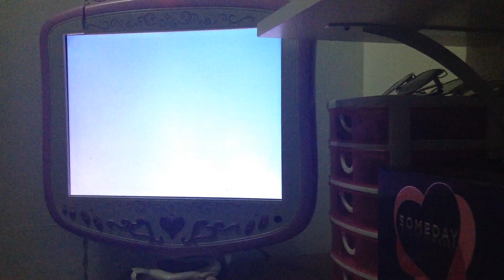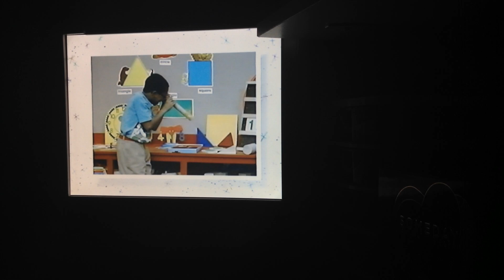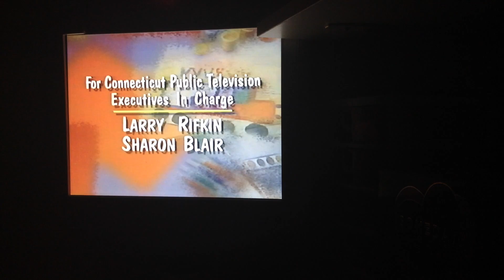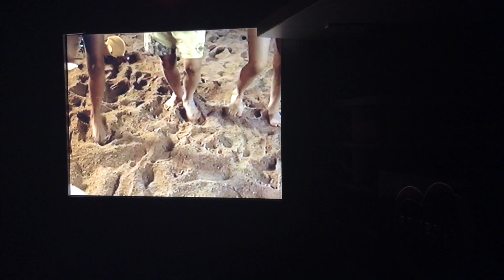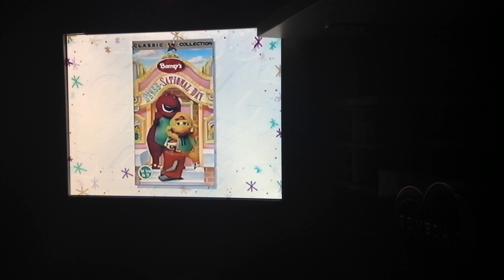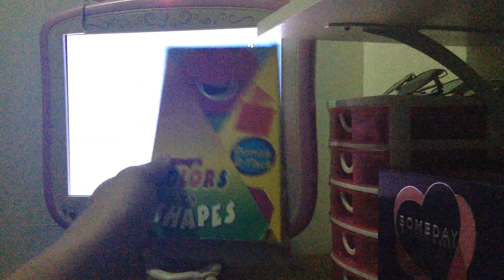Closing To Barney's Colors And Shapes The Treasure Of Rainbow Beard VHS 1997 (1999 Reprint.)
Hi Guys. Here's The Closing To Barney's Colors And Shapes The Treasure Of Rainbow Beard VHS 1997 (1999 Reprint.)
1. Last Few Seconds Of The Program.
2. Barney Says Segment.
3. Ending Credits.
4. Barney And Friends Funding.
5. Live From Deep In The Jungle And JoeTv VHS CD And Cassette Trailer.
6. Barney's Sensational Day VHS Trailer.
That's All!
Print Date: February 3th, 1999.